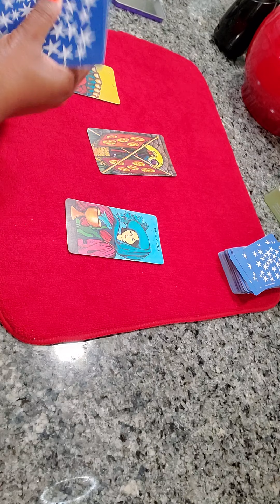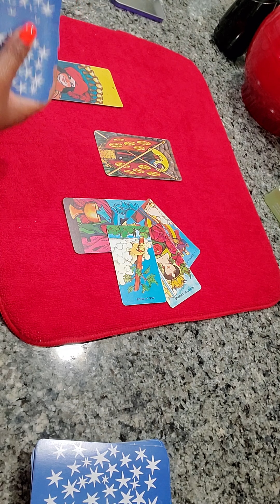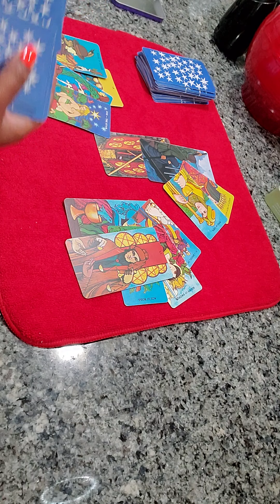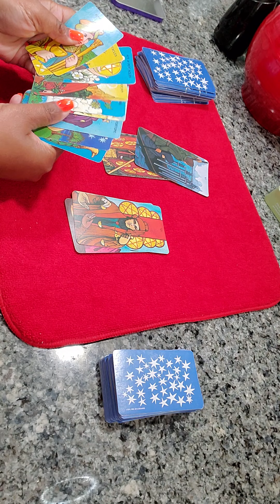Earth signs daily message. (Virgo, Taurus, Capricorn)